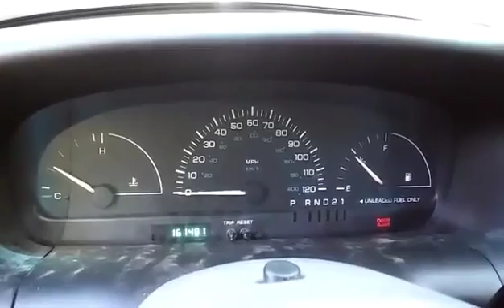Stupid speed-o-meter is fixed! yayayayayay!!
We fixed our dash for $108! We are happy to be back on the road and off to our next wander =^_^=